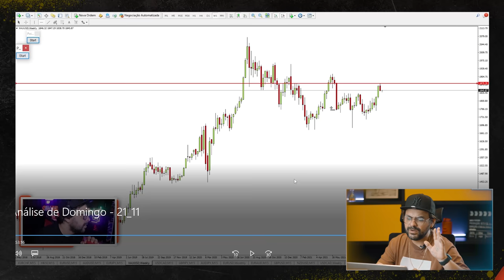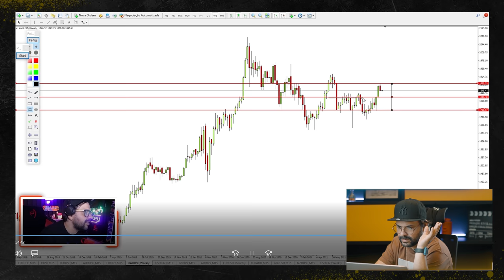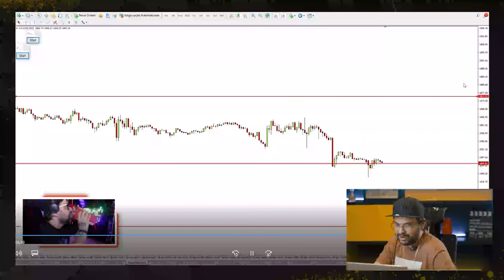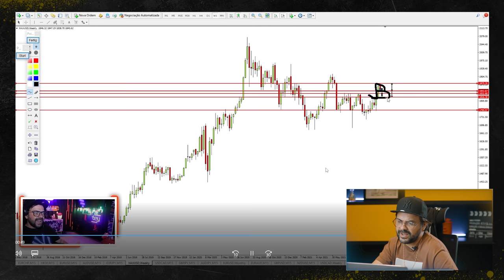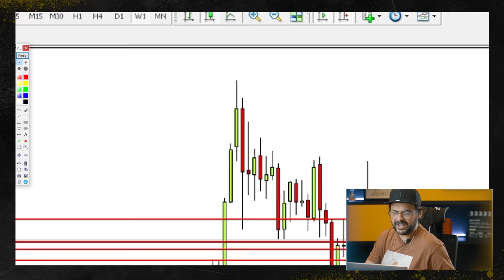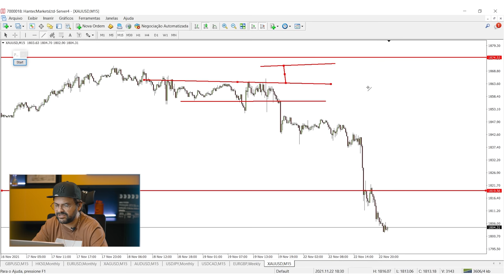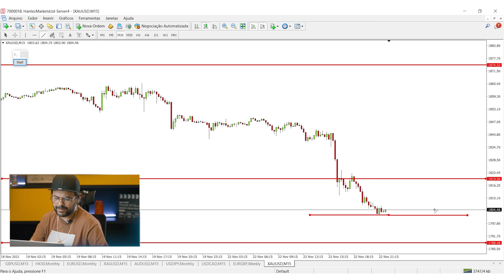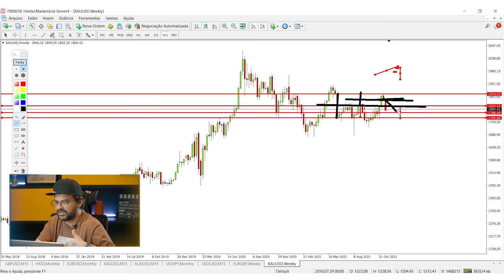MUITO DINHEIRO FOI FEITO COM ESSE ESTUDO DO OURO | FIMATHE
Esse estudo foi feito lá no Fimathe Club no domingo 21/11, e quem viu em primeira mão surfou melhor que os outros. Vem com o paaaii, teyyy 🚀

» Cadastre-se para o evento A Grande Investida, nos dias 7, 8 e 9 de Dezembro gratuito e sem replay, eu vou entregar o passo a passo para você dar um adeus definitivo aos anos velhos e fazer de 2022 o ano mais lucrativo da sua vida.

00:00 - Início
00:05 - Intro
00:50 - Entendendo o estudo
02:27 - Fatiando os canais
03:25 - A marcação em M15
05:12 - O que foi feito no gráfico
07:25 - O que muda daqui pra frente
09:40 - Se Inscreva no Canal